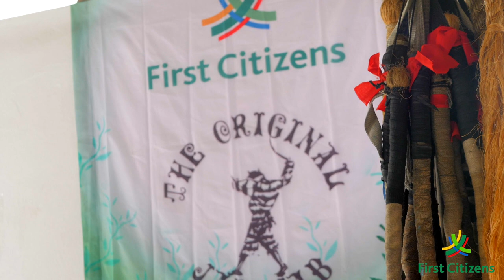The First Citizens Original Jab Jab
First Citizens is committed to preserving Trinidad & Tobago's cultural heritage for future generations as the Band's title sponsor. Through these workshops, the Group aims to educate the community as it preserves this tradition.